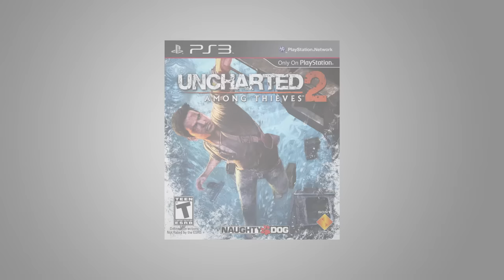EP. 2 - Srbija u video igrama: Uncharted 2: Among Thieves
Nastavljamo se serijalom video igara vezanih za Srbiju! Na redu je poznata PlayStation ekskluziva Uncharted 2: Among Thieves iz 2009. godine. U ovoj epizodi govorićemo o dvojici srpskih antagonista iz Uncharted 2, Zoranu Lazareviću i njegovom pulenu Drazi?

Udarite subskrajb dugme i tako podržite naš dalji rad!